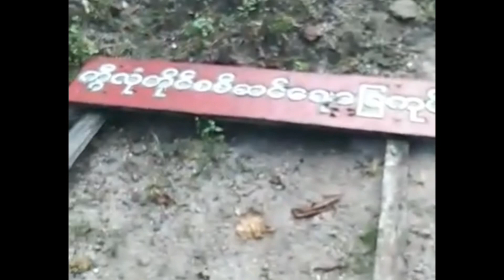Memory for KNLArmy lucky day